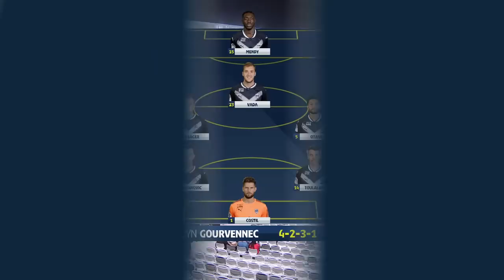Girondins de Bordeaux - RC Strasbourg Alsace (0-3) - Résumé - (GdB - RCSA) / 2017-18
Revivez les meilleurs moments de Girondins de Bordeaux - RC Strasbourg Alsace (0-3) en vidéo.

Ligue 1 Conforama - Saison 2017/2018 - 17ème journée

Matmut Atlantique - vendredi 8 décembre 2017

Buteurs : Stéphane BAHOKEN (2' - RC Strasbourg Alsace) / Dimitri LIENARD (38' - RC Strasbourg Alsace) / Martin TERRIER (64' - RC Strasbourg Alsace)